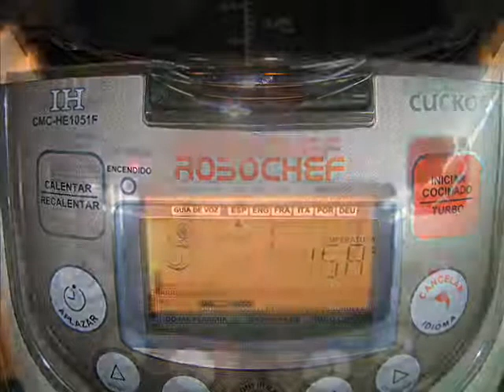Berenjena a la miel con chocolate